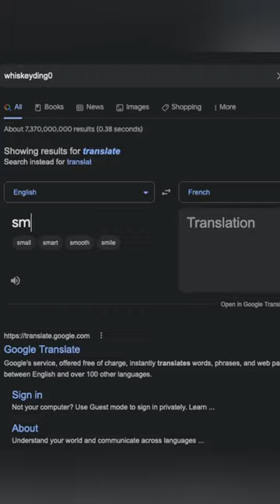Teaching a French Furry a “New Word”